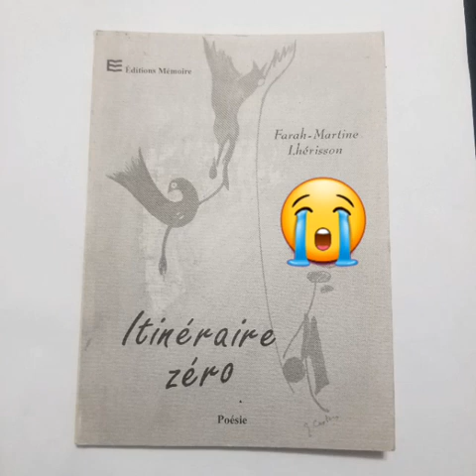Raconte-Moi une Histoire (Farah-Martine Lhérisson)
Raconte-Moi une Histoire est un poème écrit par Farah-Martine Lhérisson et déclamé par le diseur Pierre Brisson sur l'album A Voix Basse, vol 1